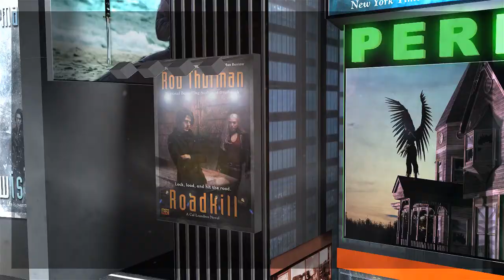Leandros Square Tour - Official Rob Thurman CAL LEANDROS Video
It's a NIGHTLIFE kind of Manhattan with this Leandros Brothers Alternate Universe of Times Square. See if you can spot the following night clubs, restaurants and stores: Leandros Lair, Grimm's Gyros, Goodfellow's eXXXpo, The Ninth Circle and Niko's Vegan Sushi!